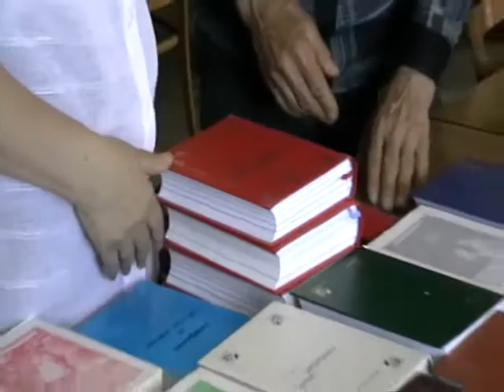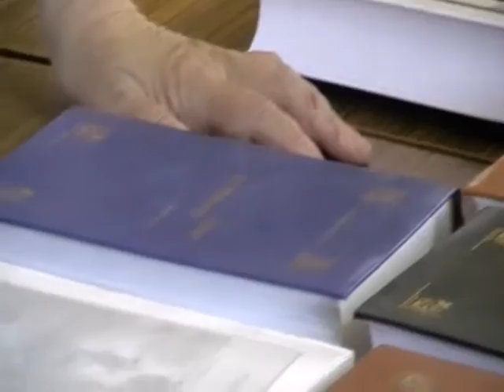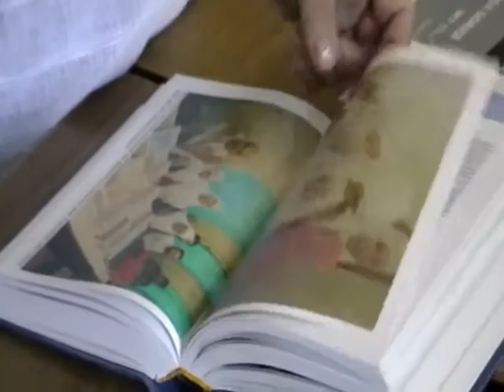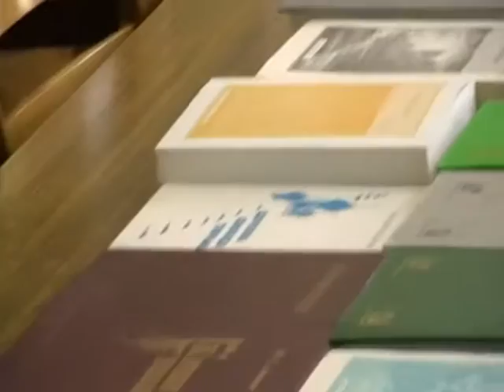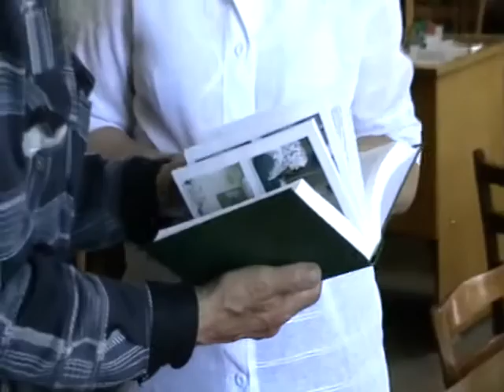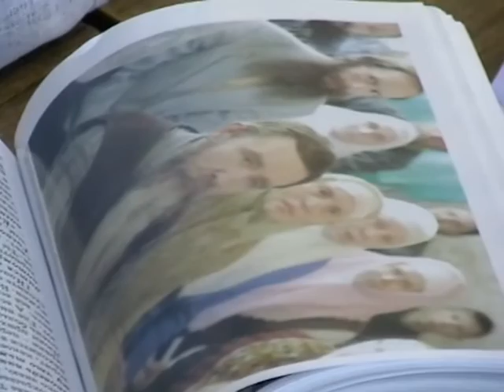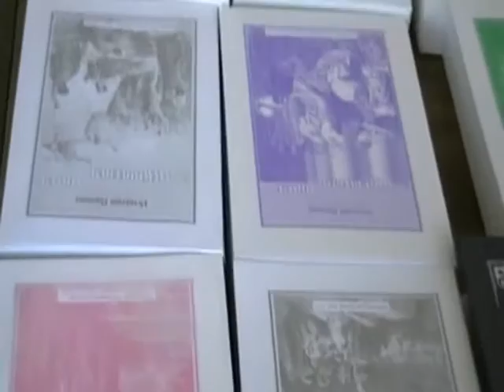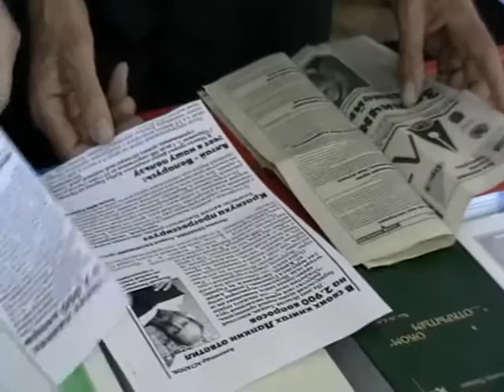2013-06-17-(107-111)-посетили Библиотеку в республике Молдова г. Кишинев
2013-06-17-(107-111)-посетили Библиотеку в республике Молдова г. Кишинев